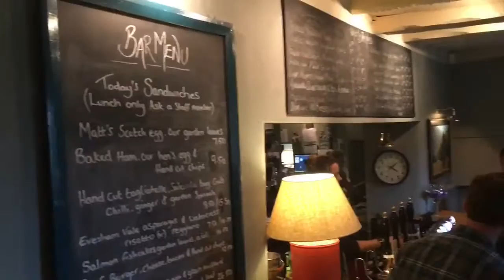Best Pub Restaurants - The Swan Thyme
Don't miss having lunch or dinner at The Swan while you are staying at Thyme in the Cotswolds. It will be a highlight of your English countryside experience